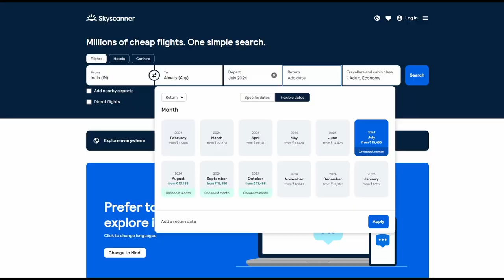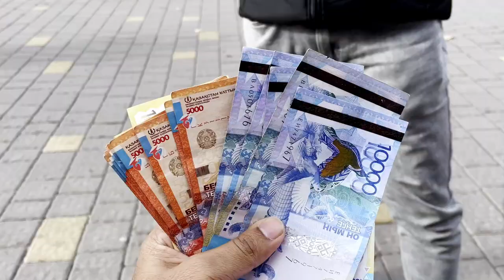Everything about Kazakhstan in just 7 Min | Travel guide for Kazakhstan 🇰🇿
This is video is all about Travelling Guide for Kazakhstan, One of the most underrated and budget travel destination in the world.
Very short and Simple video to understand everything about the Kazakhstan
still if u have any doubts please ask me in Comments,  I will reply.